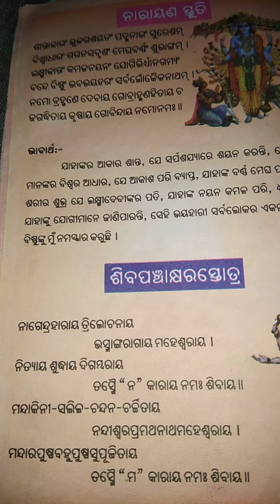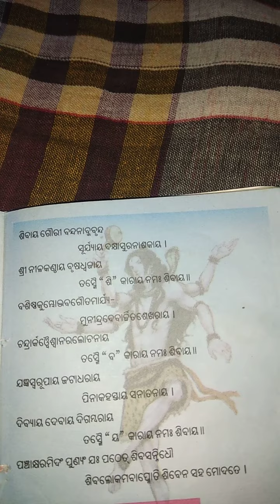ଶିବ ପଞ୍ଚାକ୍ଷର ସ୍ତୁତି